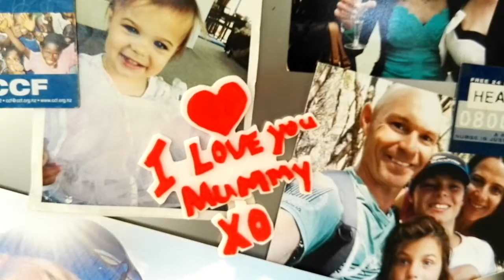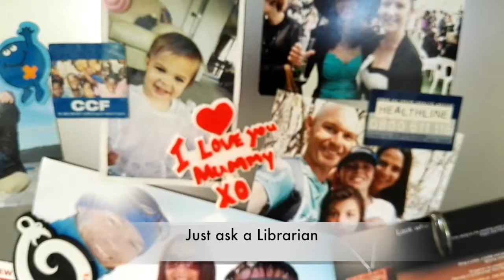3D Printing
Christchurch City Library video explaining that it is possible to 3D Print in our Library network. It also explains that customers are able to use public PCs with 123D installed to produce models and where tutorials are for learning that software.

The cool backing track is called "Red Cat" by the "The Piano Lady" and sourced from Jamendo

Information about where to send 3D Prints to in the Library network are and some online tutorials to get started with 123D are